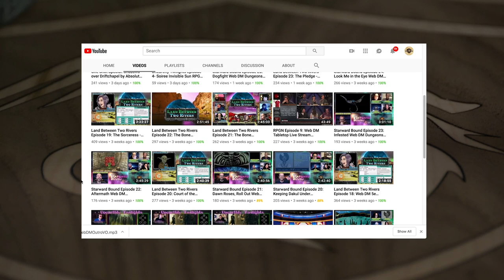Big Battles - Mass Combat in 5e D&D and TTRPG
At ease, soldiers! Today we're talking about big battles and ways to create all sorts of adventures around them, from scouting, to epic fights, raids, and set pieces.  Plus we talk about how we like Strongholds and Followers mass combat system!

Shot on location at Tribe Comics and Games in Austin, TX

5e Dungeons & Dragons is here to stay, and Web DM is here to help!!! Jim Davis & Jonathan Pruitt have been playing Dungeons & Dragons for a combined 30+ years, and on Web DM they demystify, dethrone, and defrock this Dungeon we call Dragons! Join Pruitt & Jim as we kick down the door and talk some serious Dungeons & Dragons!